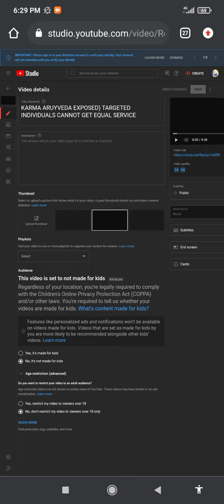GANG STALKED TI's ARE ALREADY MARKED BY THE BEAST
because you're a non conforming non bitch unlike most people. sorry SHEEPLE

walking straight and narrow down illusionary lines
You already spiritually marked is what I'm saying in this video. If you don't understand then forget it